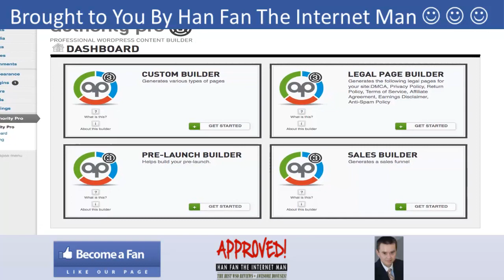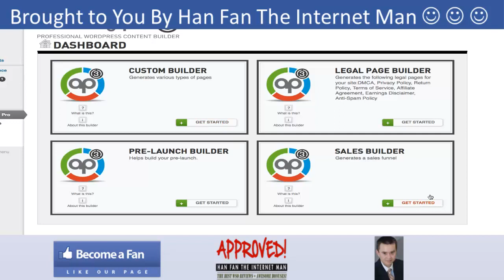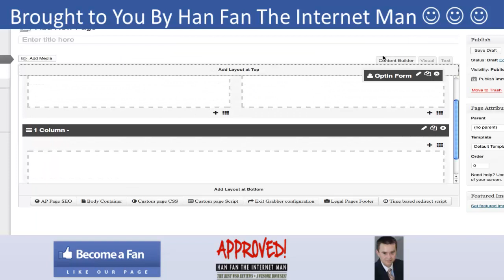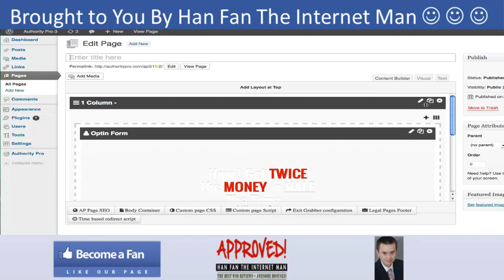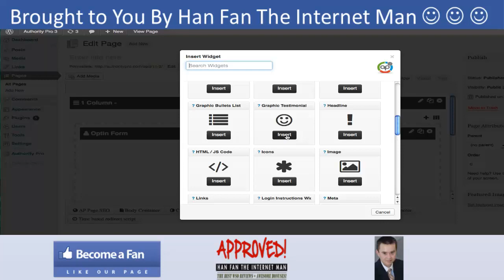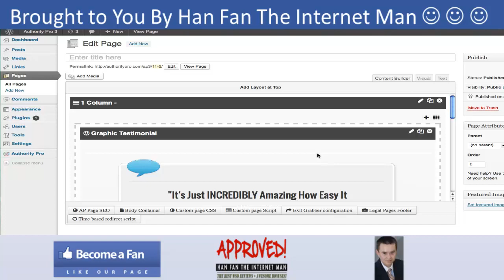Authority Pro 3 - Han Fan's EXCLUSIVE Interview With Bryan McConnahea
Authority Pro 3 Bonus and Authority Pro 3 Review.

Check out my Authority Pro 3 and discover how Authority Pro 3 can help you build pages with no

technical skills at all.

Authority Pro 3

Authority Pro 3 is a WordPress Plugin that:

-- Build Out Sales Letters, Squeeze Pages, and Web 2.0 Pages.
-- Drag and Drop Editable Widgets.
-- Works with ANY existing WordPress Theme.

Title: I wanna my Authority Pro 3 Bonus [youtube]

Thanks for checking out this Authority Pro 3